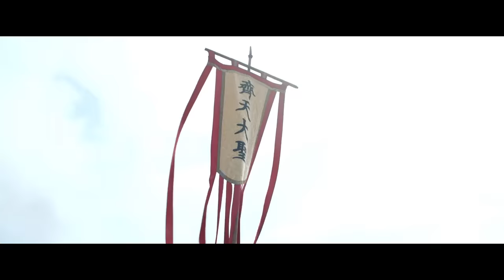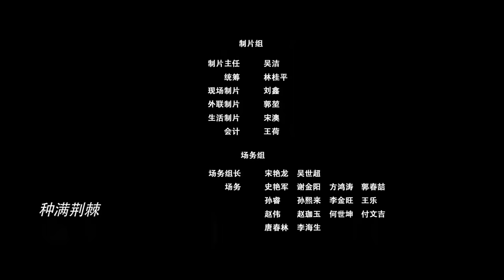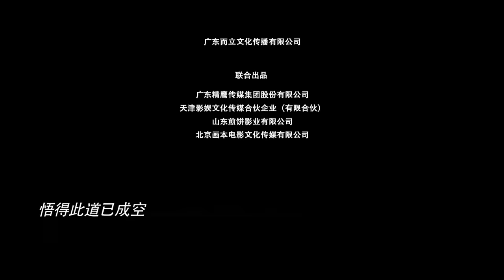[Thuyết Minh Tiếng Việt] TỀ THIÊN ĐẠI THÁNH | Phim cổ trang kỳ ảo | Đại Thánh quay về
ThuyếtMinhTiếngViệt ĐÓN XEM THÊM CÁC BỘ PHIM HẤP DẪN